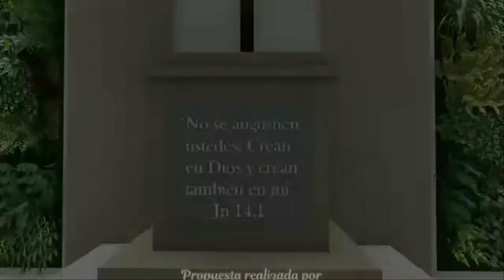Misa domingo 7 de marzo - III domingo de cuaresma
Transmisión en vivo de la Misa, desde la Parroquia San Juan Bosco, Arquidiócesis de Maracaibo, Venezuela. TemploSJB

Oración de comunión espiritual:
A tus pies me postro, ¡oh Jesús mío!, y te ofrezco el arrepentimiento de mi corazón contrito, que se hunde en la nada, ante Tu santa Presencia. Te adoro en el Sacramento de Tu amor, la inefable Eucaristía, y deseo recibirte en la pobre morada que te ofrece mi alma. Esperando la dicha de la Comunión sacramental, quiero poseerte en espíritu. Ven a mí, puesto que yo vengo a Ti, ¡oh mi Jesús!, y que Tu amor inflame todo mi ser en la vida y en la muerte. Creo en Ti, espero en Ti, Te amo Jesús. Amén.